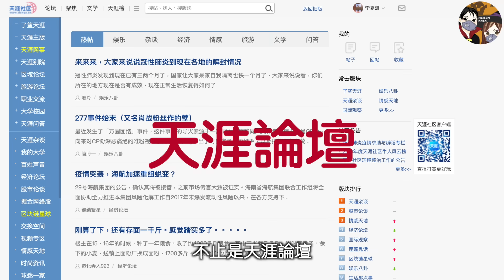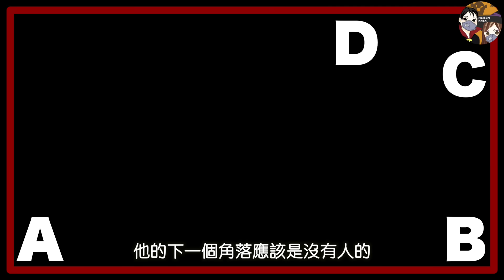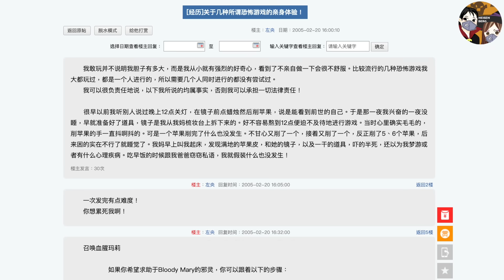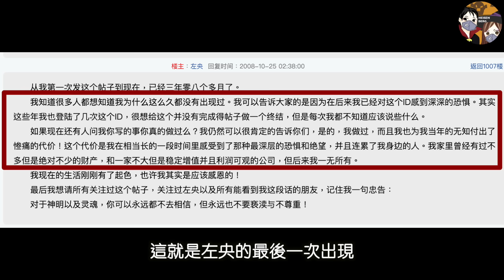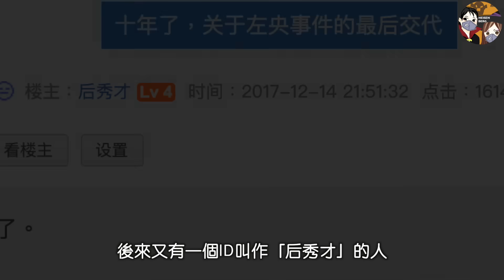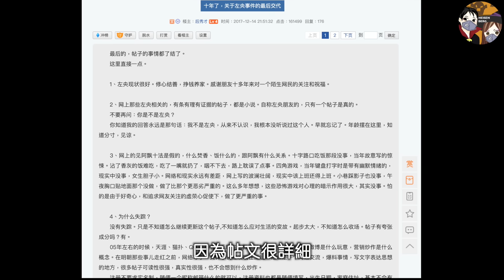玩完數個都市傳說挑戰後 他不知去向 12年後道出詭異真相——【左央事件】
「對於神明以及靈魂
你可以永遠都不去相信
但永遠也不要褻瀆與不尊重」

這是左央經歷3年零8個月
回來後講的最後一句話
此後這個ID就廢了。。。

喜歡這部影片
訂閱以獲取最新的影片通知！
影片不定期更新喲～